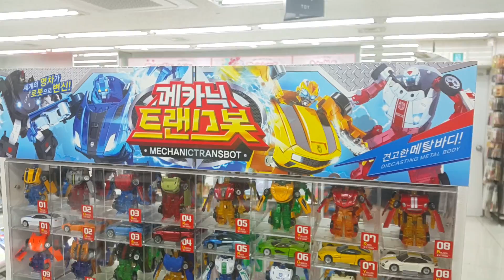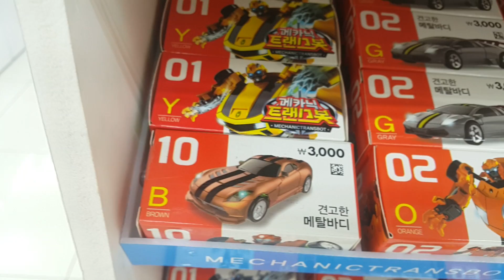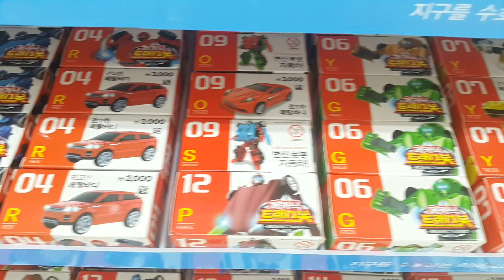*세계 최초* 메카닉 트랜스봇! 신제품!! 최초 파는곳?? Mechanic transbot First sale store {장난감 황제의 보물창고 No.1115}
다이소 종로점에 메카닉 트랜스봇 신제품이 들어왔다는 첩보를 입수한 장난감황제! 바로 달려갔어요!! 자, 지금부터 신제품의 놀라운 모습을 다함께 만나러 가볼까요?? ^^